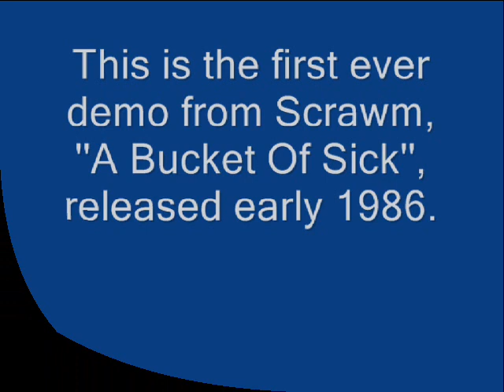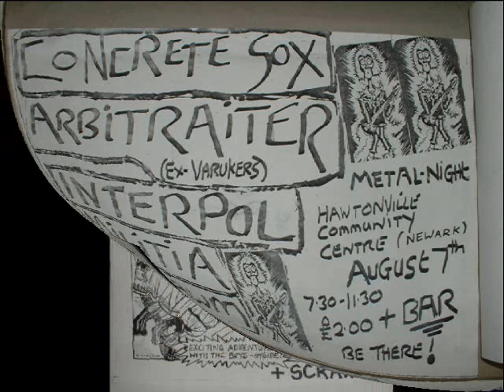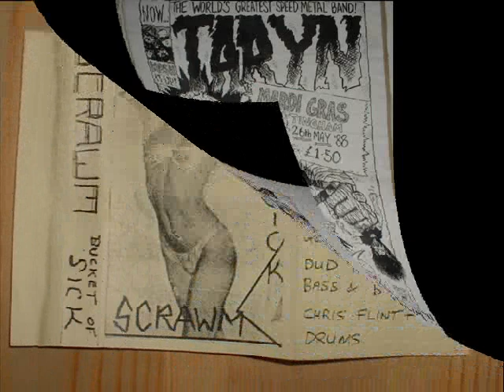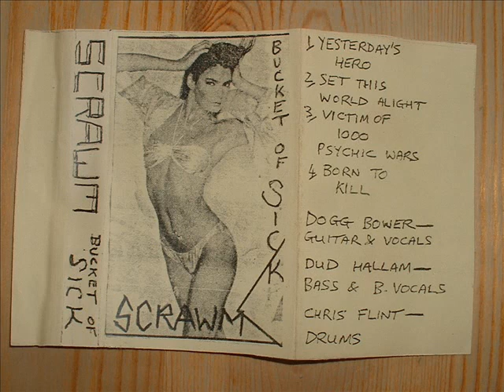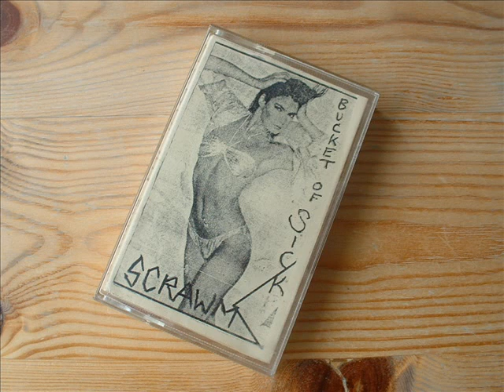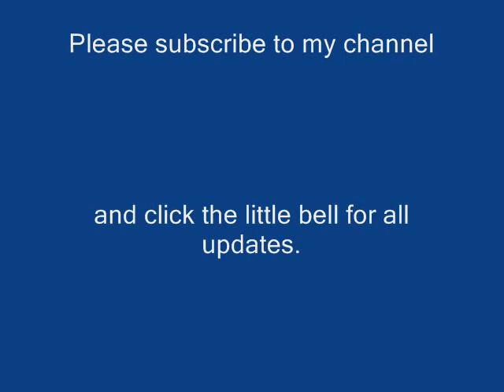Scrawm: A Bucket Of Sick (1986 Demo)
Here is the first demo release from my band Scrawm, back in 1986. Scrawm was formed in September 1985, and I'd only been playing guitar for around 18 months at the time. I had been trying to write my own songs six months prior to that, I was that hungry for it, mainly after buying Judas Priest's ''Unleashed In The East'' live album when it was first released in 1979, seeing the cover and thinking, ''THAT'S  what I want to do with my life!!''. I spent the rest of the very early 80's trying to save enough for a guitar and amp!! Originally our live shows were a mix of 75% covers 25% originals, but the originals soon took over. However, we were all totally skint, as in £0 to spend on recording, so using the Punk ethic, we did it ourselves using an old cassette recorder (remember those!!??) with a load of cushions piled on top to try and at least make the songs audible. This then, is the fruits of our labours. The track listing is:

1: Yesterday's Hero
2: Set This World Alight
3: Victim Of 1000 Psychic Wars
4: Born To Kill

All four tracks were written by me, songs 1 & 2 were finished, but song 3, as is the want of the eagerness of youth, only had partial lyrics but we wanted to get it written at breakfast and a million seller by tea-time!! LOL!!! Track 4 on the other hand was going to be our first self-produced single (the 'B' side was going to be the second song I ever wrote called 'Steamin', a little ditty heavily influenced by Raven's ''Wiped Out'' album and Tygers Of Pan Tang's ''Hellbound'' single, and the only recording of it has been lost in time), but back then, the £400 we needed might as well have been £4 million, but we did try to raise the cash (unsuccessfully :-( ). The demo didn't do too bad and got us noticed on the underground metal scene, and helped us get our first gigs outside of our immediate local area,

As a bonus on here I've added our rendition of Pretty Vacant, with Dud handling the vocals. We always used to play it as an encore at our early shows.

Copyright: Adrian Bower Music